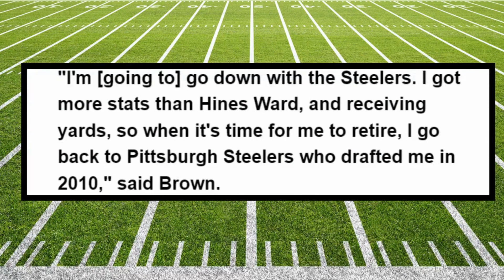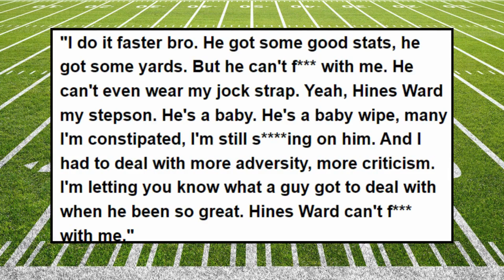Antonio Brown Is An ABSOLUTE Moron!